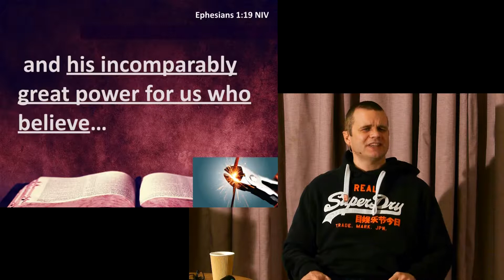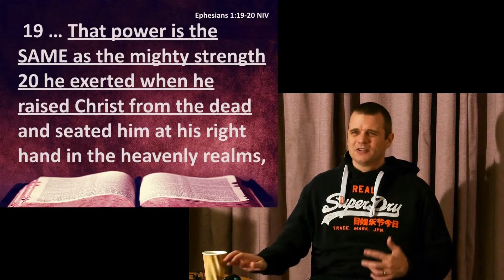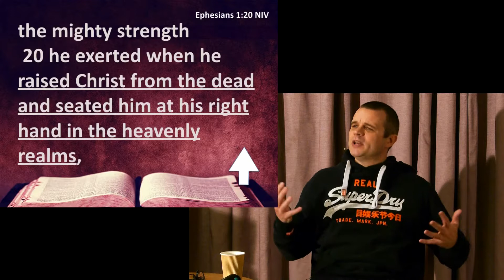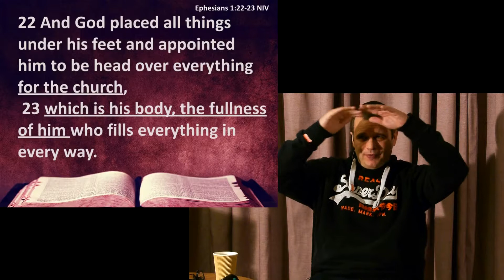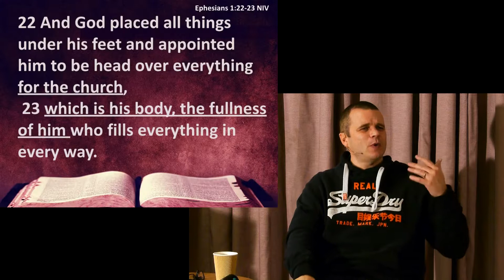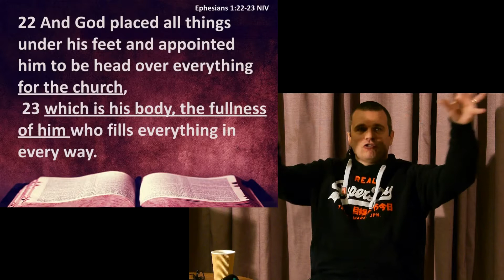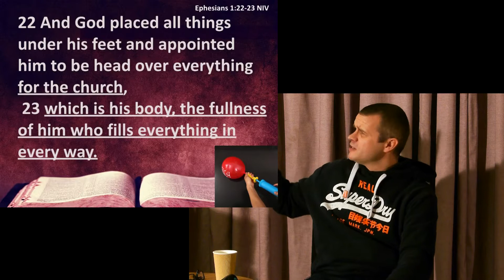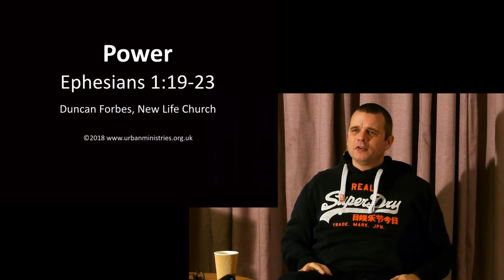Power (Ephesians 1:19-23)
What if we feel powerless? How can we get power, and what's it for? By Duncan Forbes at New Life Roehampton